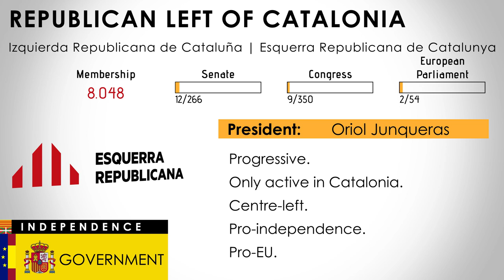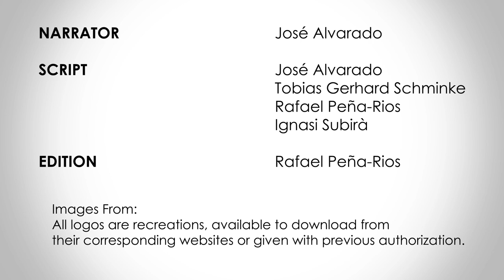Esquerra Republicana de Catalunya | Republican Left of Catalonia (Spain) | Europe Elects | April '19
This is the YouTube service of Europe Elects. Poll aggregation and election analysis for countries in the European Union. Europe Elects introduces the main spanish parties running for the April 28 General election.